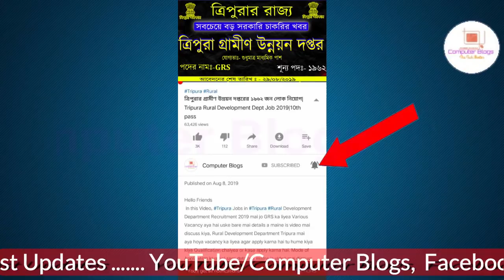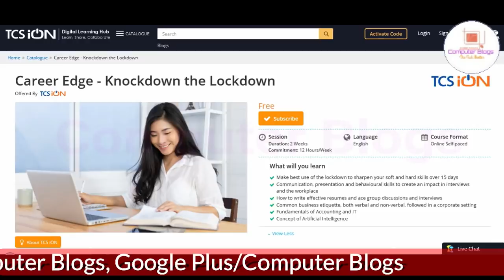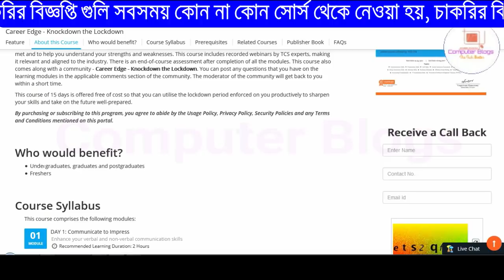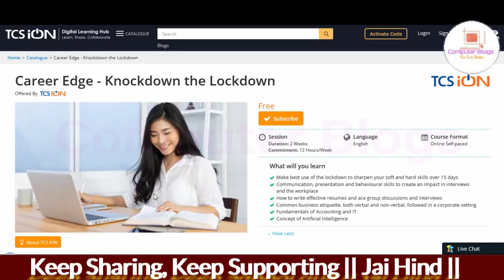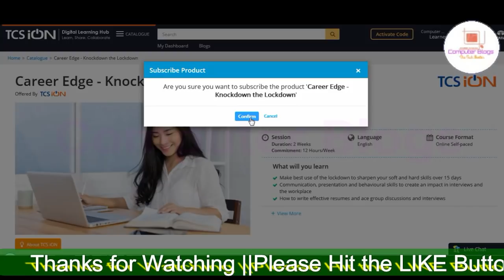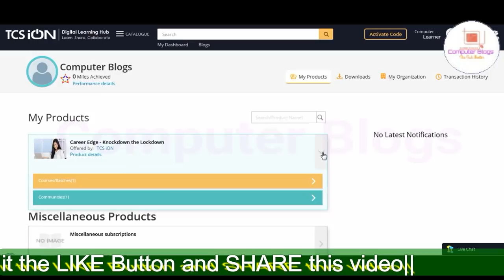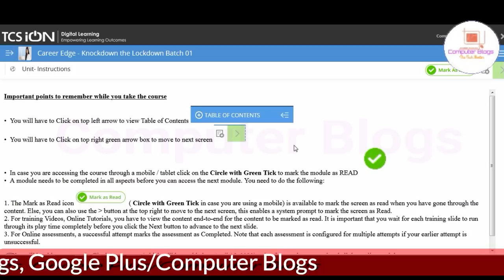ছাত্রছাত্রীদের জন্য সুবর্ণ সুযোগ|TCS Free Digital Certification Program |Lockdown Special Training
Hello Friends
 In this Video, TCS ION Career edge, Special Free Digital Certification Program kar raho, hai students ka liyea, isme Undergraduate/graduate/postgraduate/fresher/professional koie v participate kar sakte ho, Career edge-knockdown the lockdown iska Duration of the course 2 weeks, yea program Tata consultancy service na organize kar raha hai. is se students ko ,It will develop your soft and hard skills. Enhance and sharpen your personality and knowledge. This course is aided with Nano tutorial case studies and assessments to gauge., It will help you to increase your communication, presentation and behavioural skills and with this, you can create an impact on interviews or your workplace. This course will also help you on how to write effective resumes and ace group discussion. It will help you to increase common business etiquette in both verbal and non-verbal. Under this, you will learn fundamental of accounting and Information technology. This course also includes artificial intelligence. TCS ION Career Edge in lockdown which every student can avail, it’s a 15-day